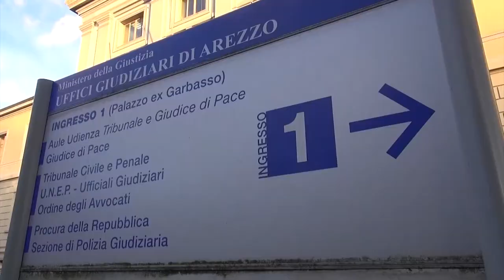Baby gang Montana, il leader chiede di spostare in processo in un'altra città. Decide la cassazione